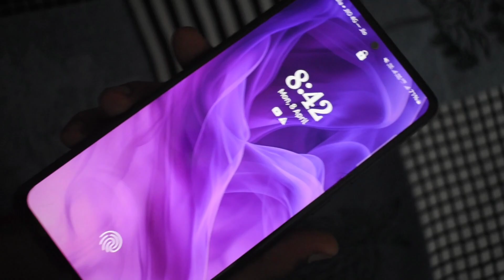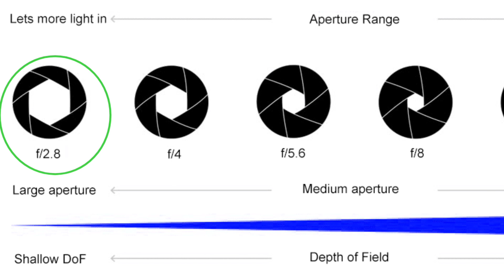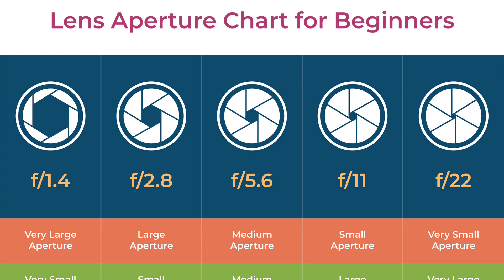What Is Camara Aperture| Mobile Ya Dslr Camera Aperture Kya Hai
About This Video:-What Is Camara Aperture| Mobile Ya Dslr Me Camera Aperture Kya Hota Hai|| Camera Aperture?